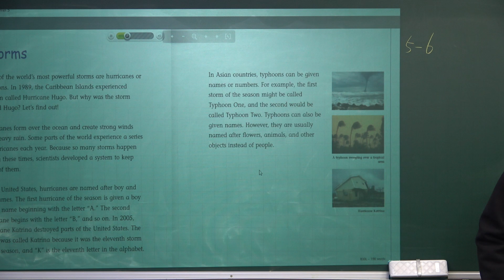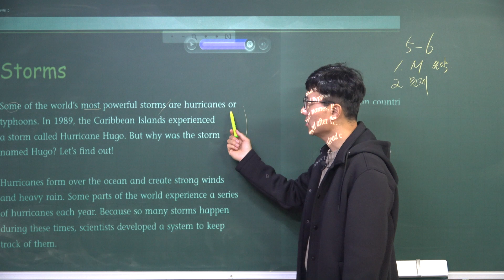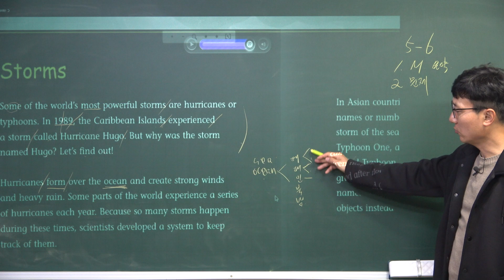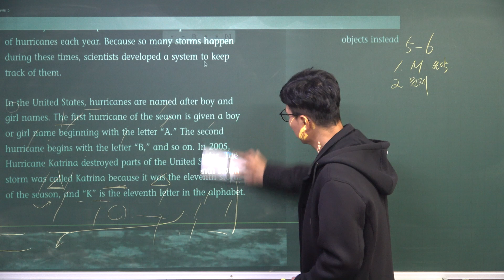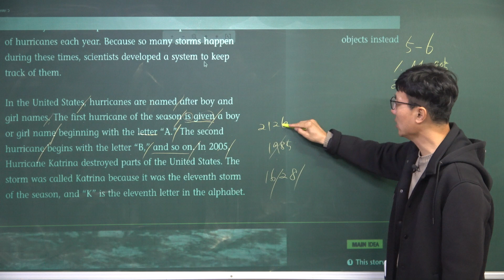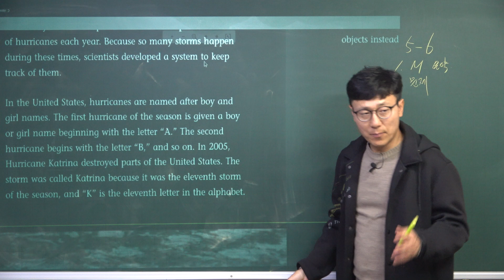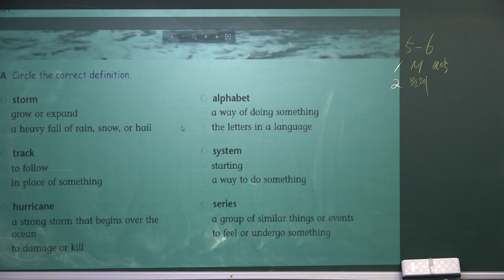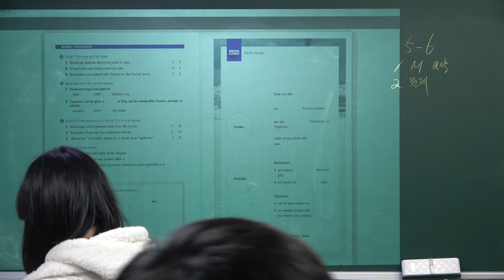American Textbook Big Book Level 5-6 Storms